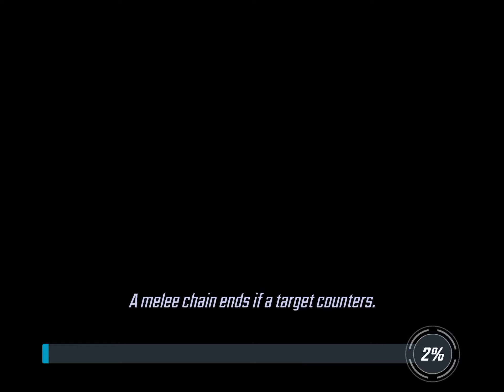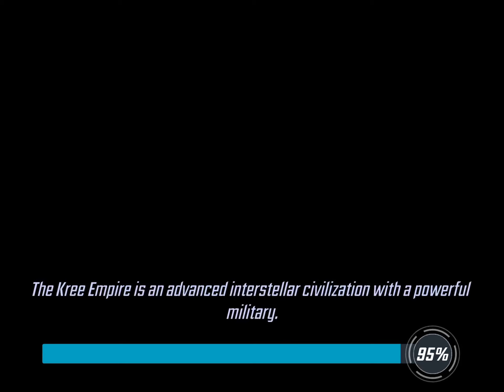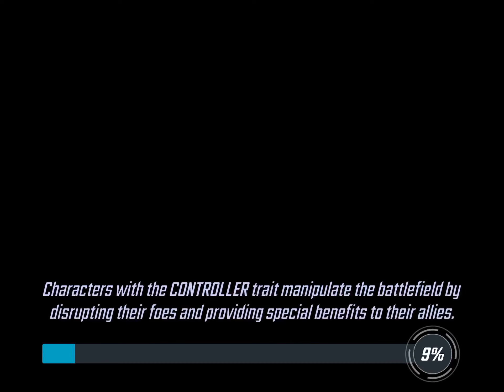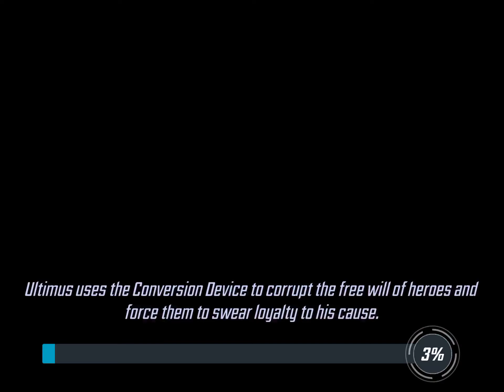Marvel Strike Force (Rescue Is Here And Helping Falcon)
Hopefully you have Falcon.